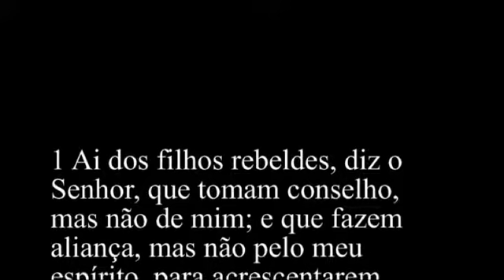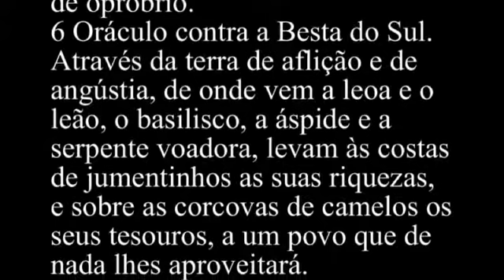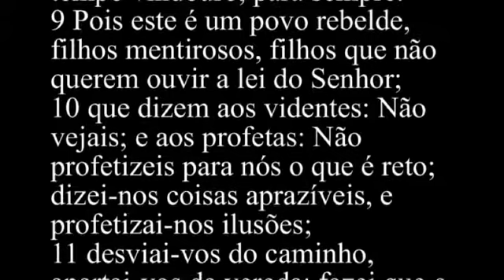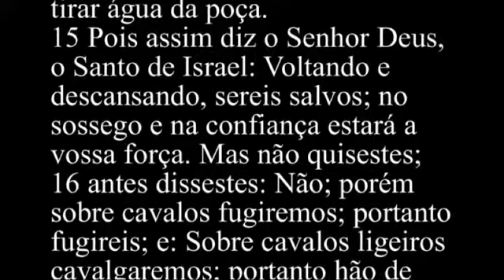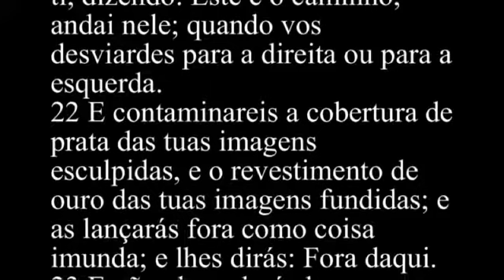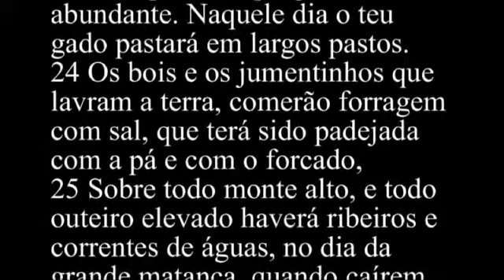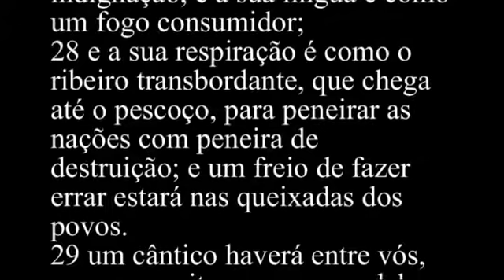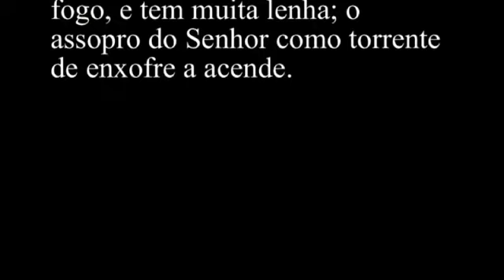Isaías 30 - Bíblia Sagrada